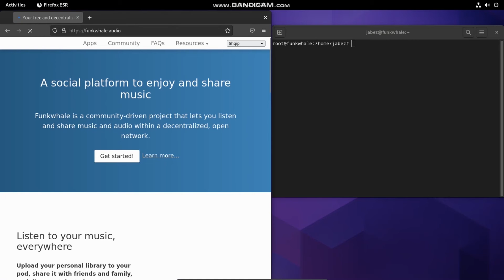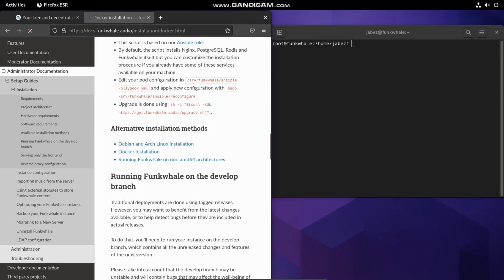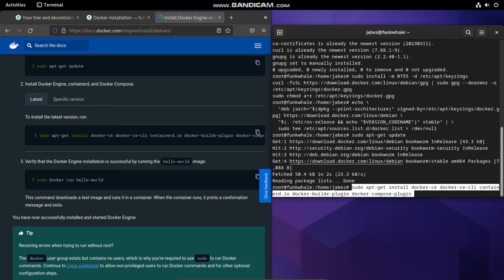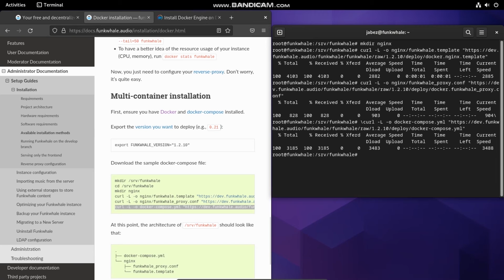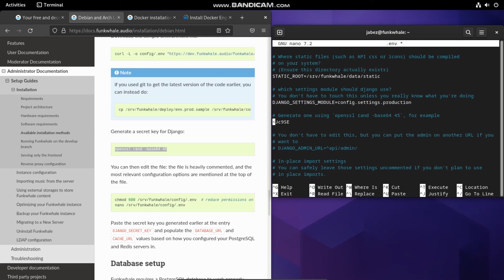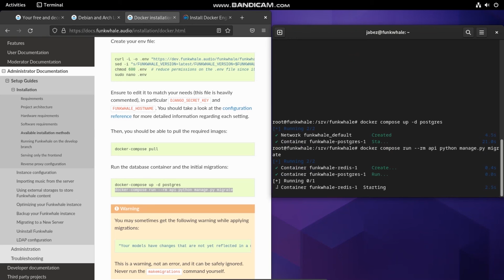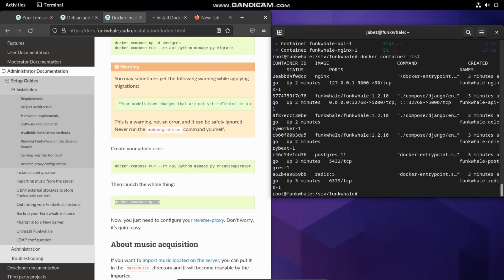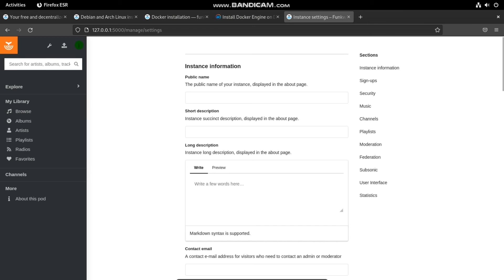Funkwhale Installation Tutorial with Docker on Debian | Decentralized Selfhosted music streaming app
In this video tutorial, I will walk you through the process of installing Funkwhale, the awesome self-hosted music streaming platform, using Debian and Docker. Whether you're a music lover, a DIY enthusiast, or simply someone who wants full control over their music collection, this guide is for you.

📖 Links to Documentation:

Installing Funkwhale has never been easier thanks to Docker, the popular containerization platform. Docker allows us to easily manage and deploy applications, ensuring consistency across different environments. With this step-by-step guide, you'll have Funkwhale up and running in no time!

In this tutorial, I'll guide you through the following key steps:

1️⃣ Preparing your Debian environment for Funkwhale installation. 2️⃣ Installing Docker and Docker Compose for seamless application management. 3️⃣ Configuring Docker to ensure optimal performance and security. 4️⃣ Pulling the Funkwhale Docker image from the official repository. 5️⃣ Setting up essential environment variables for your Funkwhale instance. 6️⃣ Running the Docker Compose file to start the Funkwhale installation process. 7️⃣ Verifying the successful installation and accessing your Funkwhale instance.

Don't worry if you're new to Debian or Docker—this tutorial assumes no prior knowledge and provides detailed explanations every step of the way. By the end of this video, you'll have your very own Funkwhale instance up and running, ready to stream your favorite music and share it with friends and family.

So, let's get started on this exciting journey of self-hosted music streaming with Funkwhale! Let's dive in and unleash the power of music with Funkwhale!'

00:00 Intro
01:15 Installing curl
01:47 Install Docker
03:11 Create funkwhale directory and docker compose file
04:32 Create .env file,change permissions and edit configurations in .env file
06:43 Pull Docker images
07:17 Run the database container and initial migrations
08:08 Create a superuser
08:42 Launch the funkwhale container
09:49 Access funkwhale